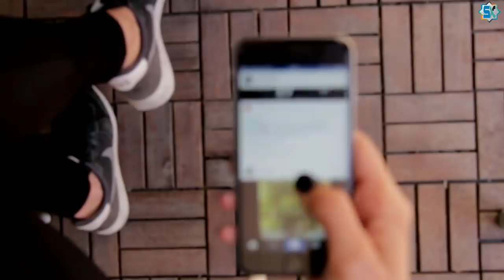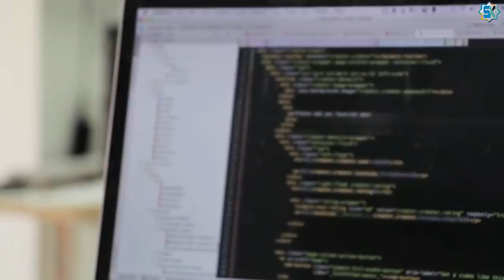Xamse Ibnu Dellaaj | Hacker-ka Dhibay Gaalada.